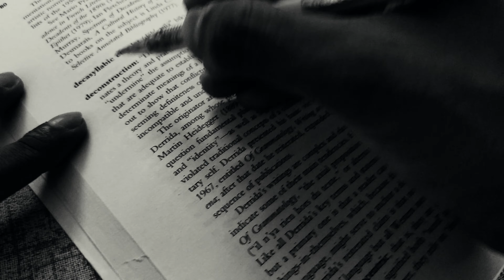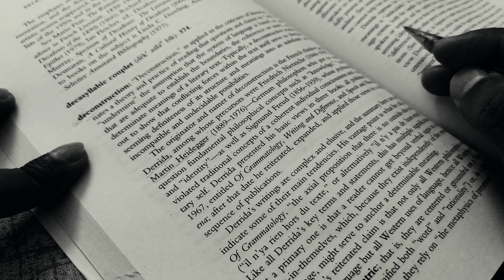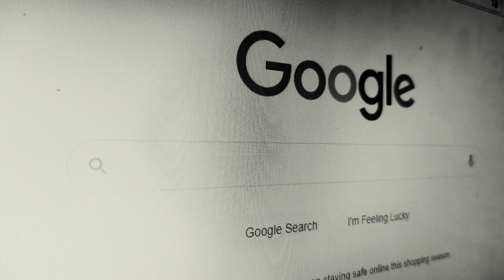Home Alone || Mobile Cinematic Video || 4K